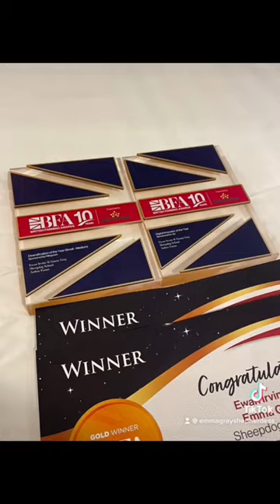Finally we leave the farm, and farmers jnow how ti have a good party!